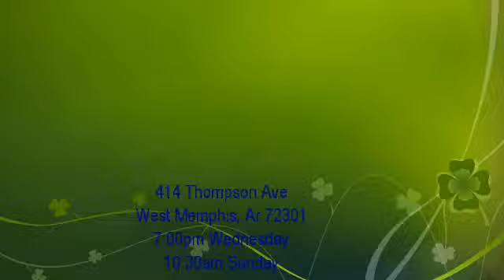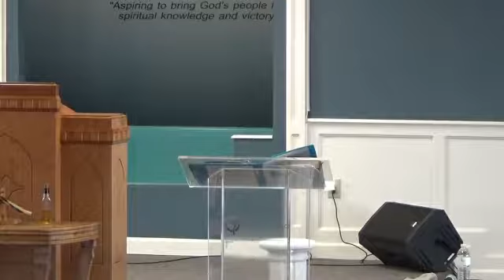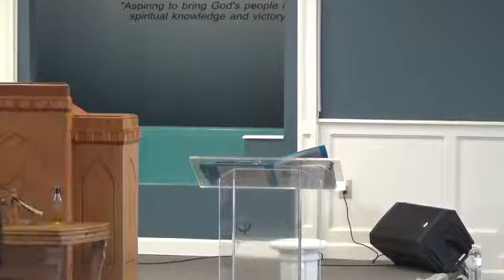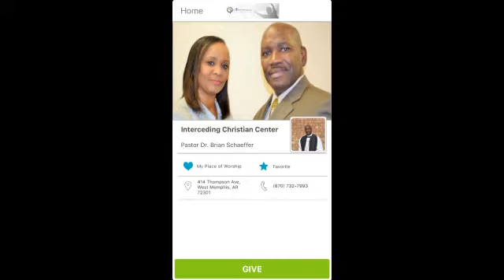The Connection Between Place and Blessings